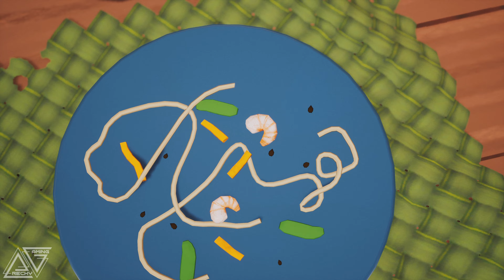TCHIA ❑ 9 – NEVERENDING STORY WITH COLLECTIBLES | Gameplay Walkthrough [Road 2 Platinum] FULL GAME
❑ In this TCHIA episode:

TCHIA All Episodes – Recorded in 4K/6Ofps and Includes a Full Video Game Walkthrough for Sony PlayStation 5, PS5 Gameplay, Completing All Main and Side Missions, Collecting All Collectibles, Earning All Trophies and at the end of this Walkthrough Earning Platinum Trophy. Enjoy it!

TCHIA is an action-adventure video game developed by Awaceb and published by Kepler Interactive. The player assumes control of the titular character as she explores a fictional archipelago inspired by New Caledonia. Tchia has the ability of "soul jumping", which allows her to possess and assume control of animals and inanimate objects found in the world, and uses their power to travel to new areas, solve puzzles, and defend herself against opponents.